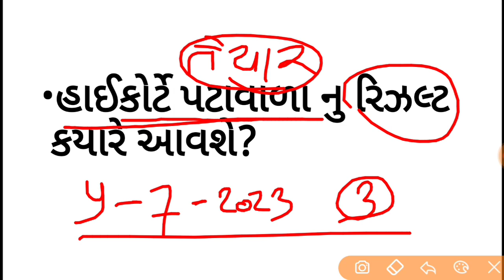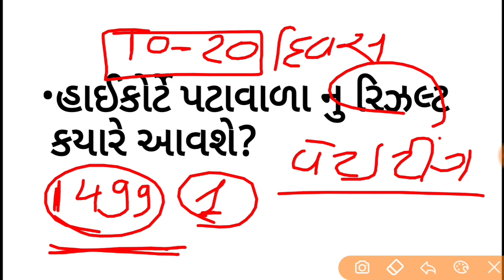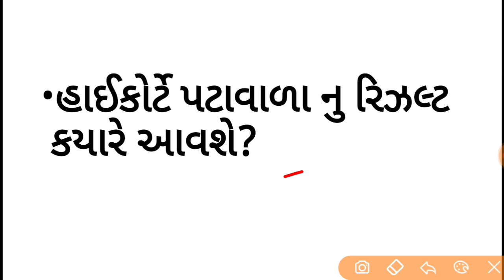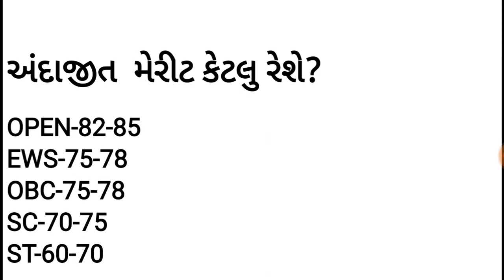હાઈકોર્ટે પટાવાળા રીઝલ્ટ કયારે આવશે| હાઈકોર્ટે પટાવાળા મેરીટ|high court peon merit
High court peon merit
High court peon result
High court peon bharati 2023